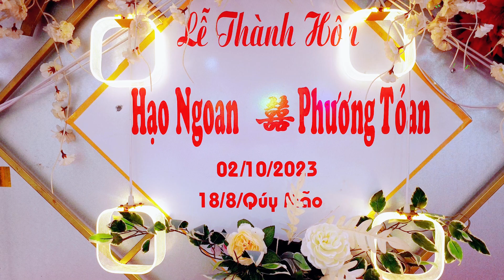Toàn Cảnh Lễ Thành Hôn Hạo Ngoan + Phương Toản Bản Nà Hạ Xã Huổi Một Huyện Sông Mã .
Nhận quay phim chụp ảnh lưu niệm cưới hỏi , mừng nhà mới tiêc sn ..vv..
© Bản quyền video thuộc về Hello Tây Bắc.
© Copyright by Hello Tay Bac ☞ Do not Reup